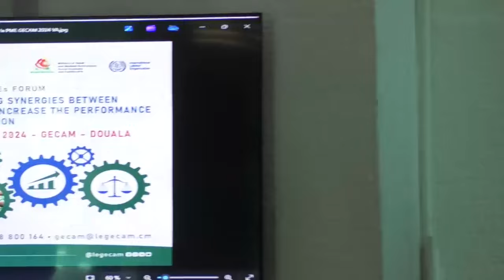Célestin Tawamba président du GECAM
Le 11 octobre 2024, Achille Bassilekin III, Ministre des PME, de l’Économie Sociale et de l’Artisanat, a inauguré la première édition du Forum des PME du GECAM à Douala. Ce forum, placé sous le thème “Développer des Synergies entre les Acteurs pour Accroître les Performances des PME au Cameroun”, vise à établir une collaboration fructueuse entre le MINPMEESA et le Groupement des Entreprises du Cameroun (GECAM).